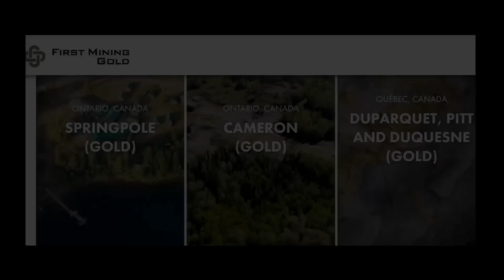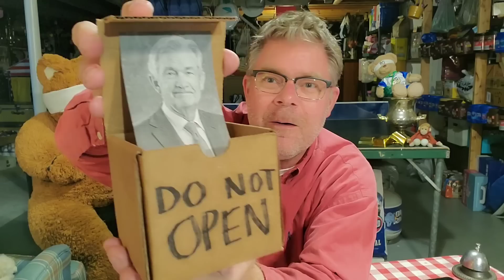**ALERT** Fed Emergency means SILVER & Gold are SET to Shine 🚨🚨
In this YouTube video, we'll discuss the latest developments in the Federal Reserve's policies and their potential impact on the prices of silver and gold. With Jerome Powell caught in a difficult position, the Fed has set the stage for what could be a spectacular run in the precious metals market. However, this may also come at the cost of stagflation, a situation where both inflation and economic stagnation occur simultaneously. Join us as we delve into the factors at play and what they could mean for investors and the economy as a whole.

ALSO hold positions in:
MMM, NOK

SILVER STACKING
SILVER NEWS
GOLD SPOT PRICE
SPOT SILVER
SILVER BULLION
INVESTING GOLD
BULLION
Hecla HL
First Magestic AG
Newmont NEM
GDX
GDXJ
HUI Index
NUGT
JNUG
Wall Street Silver
Nasdaq
Stock market
Russel 2000
Dow Jones

Inflation, hyperinflation
Gold Rush
Gold investing for beginners
Reddit Wallstreetsilver